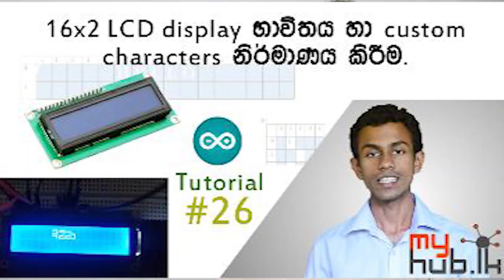myhub.lk (EDU) courses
Course Duration : 3 Months - (96 hours)
Course Date: Saturday or Sunday  8.30 AM - 5.30PM
Location: Java Institute, Gampaha

ව්‍යාපෘතියක් පදනම් කොටගෙන ඉගැන්වීමේ සාර්ථකම ක්රමවේදයක් මූලික කොටගෙන නිර්මාණය කරන ලද පාඨමාලාවකි. මූලික ඉලෙක්ට්‍රොනික විද්‍යාව, ක්ශුද්‍රපාලන ඒකක පාලනය හා කේථ ලිවීම මූලිකව උගන්වනු ලබයි. ආඩුයිනෝ ආකෘතිය භාවිතා කරමින් ප්‍රායෝගික දෘඩාංග යෙදවුමක් සැලසුම් කිරීම හා නිපැදවීම මෙම පාඨමාලාවේ අවසන් අදියරයි. ඉගෙනගන්නා දෑ තුලින් නිශ්පාදනයක් අවසන් කිරීම කෙරෙහි අවසන් මාසය තුල විශේෂ අවදානය යොමු වේ. අවසන් දිනයේ සියලු සිසුන්ගේ නිපැයුම් ප්‍රදර්ශනය හා සහතිකපත් ප්‍රධානය සිදු වේ.